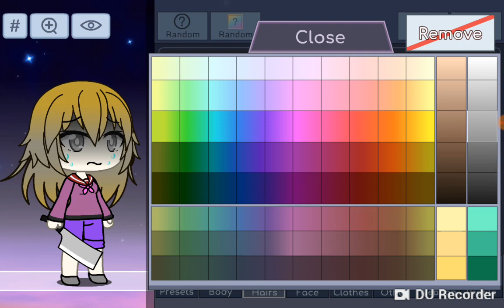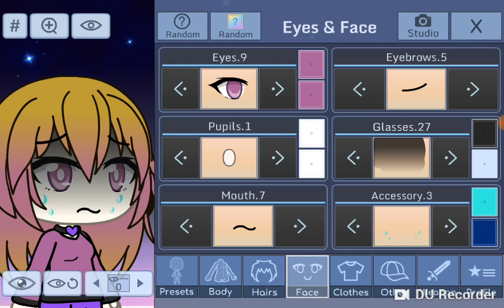GachaVerse Undertale: "Bleachless".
WARNING! IF YOU HATE SHIPPINGS, DON'T WATCH THE DARN VIDEO AT ALL!
Music in the video:
Nightcore Bleachless (Nightcore by Sinon, original song by Elizabeth Grace)
Storyline:
Flowey tries to talk to Rhinni, who's been distant for a while. Rhinni refused to interact with anyone though. One day, Flowey sees Rhinni cut herself, and stops her. Flowey then finally convinced Rhinni to tell him what was going on. Rhinni tells him about her Genocide nightmares, and how much she regretted taking away everyone's happy ending the first time. Flowey then tells her that it's gonna get better, but Rhinni doesn't think so...